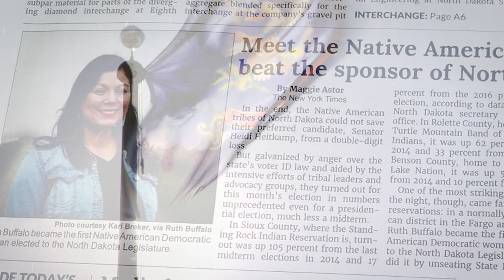2019 Facing Race Keynote Speaker: Ruth Buffalo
Representative Ruth Buffalo will provide the keynote address at the 13th annual Facing Race Awards on September 19, 2019. Find out more at FacingRace.org.

Representative Ruth Buffalo was elected in 2018 to serve the people of North Dakota’s 27th district. Ruth is a public health professional and educator. She is the former Chair of the North Dakota Human Rights Coalition and recipient of National Center for American Indian Enterprise Development’s 40 under 40 leadership award. She is also a citizen of the Mandan Hidatsa Arikara Nation, and descendant of the Chiricahua band of Apache.

Join us, and hear Ruth’s perspective on reclaiming the power of our stories and important role they play in equity work,  at the Facing Race Awards on September 19. Find out more at FacingRace.org.